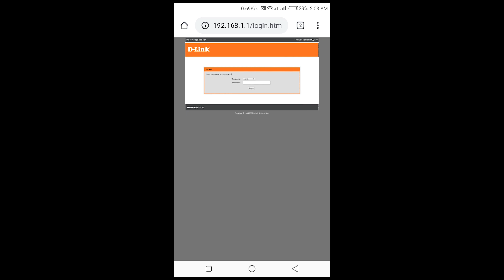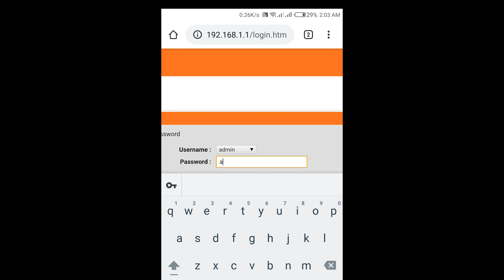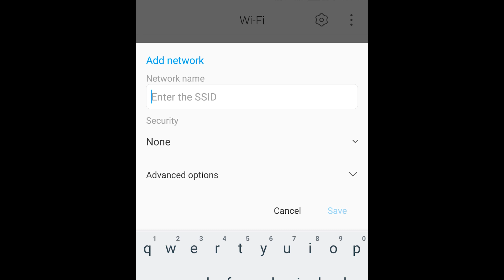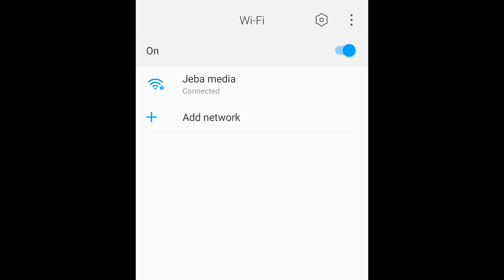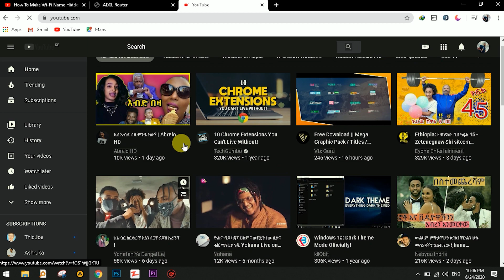እንዴት የእኛን WI-FI ሌሎች ሰዎች እንዳያዩት ማድረግ እንችላለን How To Hide Your WiFi Network For others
እንዴት አድርገን የዋይፋይ wifi ፓስወርድ መቀየር እንችላለን ተኛስ ሌላ የኛን ዋይ ፋይ እሚጠቀም አለ ወይስ የለም,ዋይፋይ { wifi } ፓስዎርድ እንዴት በቀላሉ ማወቅ ይቻላል,how to increase wifi internet speed የ ዋይፋይ ኢንተርኔት ፍጥነት እንዴት መጨመር ይቻላል,የዋይፋይ ፓስዎርድ መለመን ቀረ | 100% Working |2019,Wifi , የዋይፋይ , መለመን , ፓስዎርድ , አፕ
in this video, I will show you how to increase our wifi internet speed
ዋይፋይ ፓስዎርድ በቀላሉ ሀክ ለማድረግ ሁለት ዘዴዎችን በመጠቀም ዋይፋይ ፓስወርድ ለመስበር